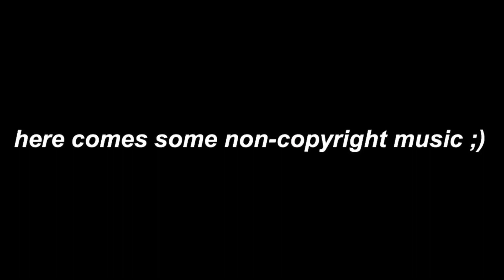try not to laugh challenge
Where were you born? Anguilla, BWI
Where are you living?England
When is your birthday? September 2nd
Do you have any hobbies ?

c h e c k o u t m y l a s t v i d e o

i f y o u r e a c h e d t h i s f a r .